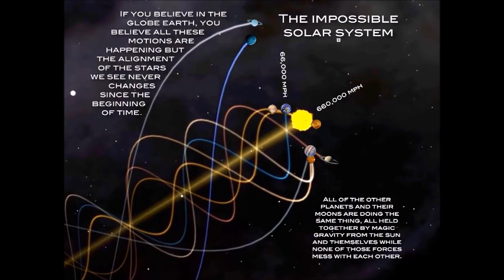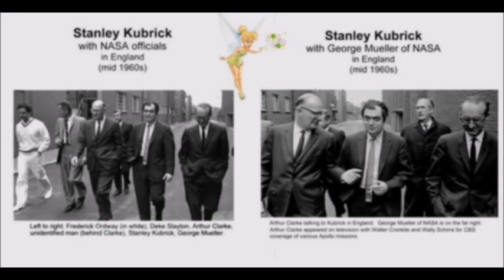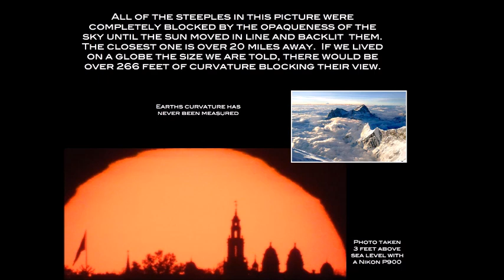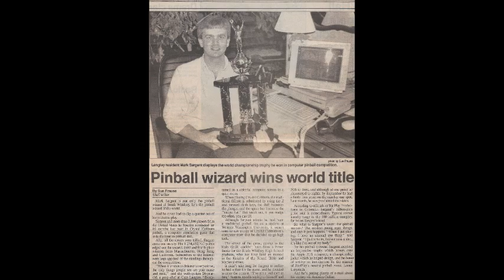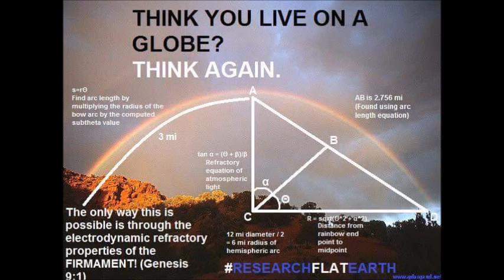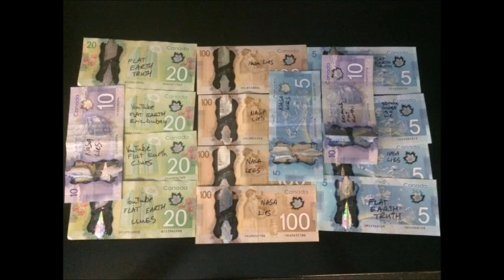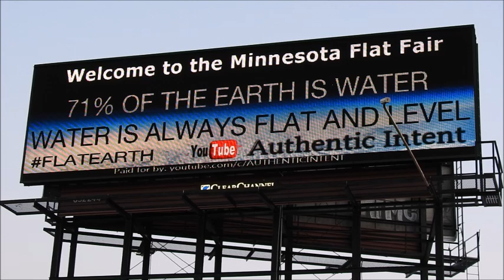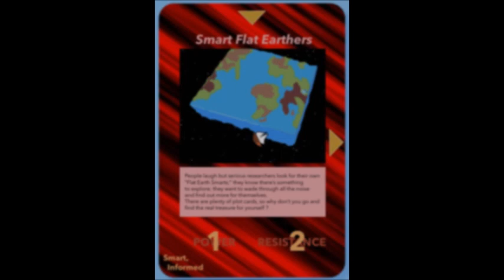Flat Earth Clues interview 346 Cal Poly Pomona ✅